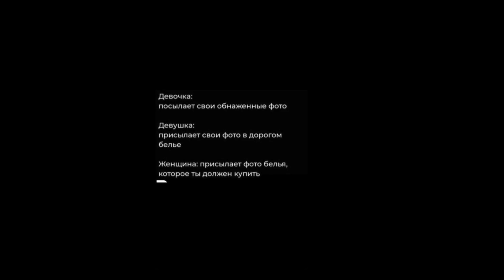ТИМАТИ, ГУФ И ИХ МОСКВА. УДАЛЕНИЕ ВИДЕО. БИЛАН В САМАРЕ. ЭТО ПОЛНЫЙ ПРОВАЛ. ВСЕ В ДЕТАЛЯХ!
антон с, anton s, тимати удалил видео, ложь билана, Тимати его клип с Гуфом собрал кучу дизлайков, Гуф оправдывается, Тимати удалил скандальный патриотичный клип с YouTube, Гуф заявил, что его подставили, Тимати решил удалить скандальный клип на песню Москва, рекордное число дизлайков клип Тимати и Гуфа исчез с YouTube, Билан извинился за концерт в Самаре, Жители Самары потребовали извинений за выступление Билана, Билан извинился за испорченный праздник в Самаре, билан в самаре

ДЛЯ ВАШИХ ПОСЫЛОК, ПИСЕМ И ПОДАРКОВ!

Anton Suvorkin
Ringtee Postkontor
Postkast 18
50115, Tartu
Estonia